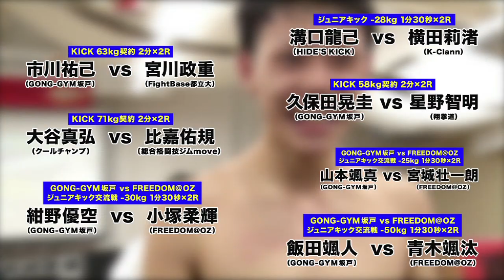【総合格闘技】Fighting NEXUS SUBLIME GUYS FIGHT in小江戸・川越!! OPTrailer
▼大　会　名
真建設有限会社PRESENTS
Fighting NEXUS “SUBLIME GUYS FIGHT in KAWAGOE”

▼日　時
2019年9月22日（日）
OPEN／13:00
START／14:00

▼会　場
埼玉・えすぽわーる伊佐沼

▼主　催
SUBLIME GUYS FIGHT実行委員会

▼公　認／協　力
Fighting NEXUS

ワンインターナショナル株式会社
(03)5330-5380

▼２部▼
◆第14試合
田中康友引退式

◆第13試合
スペシャルエキシビジョンマッチ
山口高嶺（義勇会）
vs
Mr.X

◆第12試合
KICK 68kg契約 3分3R
飯塚剛志（GONG-GYM坂戸）
vs
水沼元成（蹴拳塾）

◆第11試合
MMA 5分2R（延長1R）フライ級56.7kg契約
山中憲次（FREEDOM@OZ）
vs
歌川大輔（オーガフィスト）

◆第10試合
MMA 5分2R（延長1R）バンタム級61.2kg契約
グレート真人ガーZ（GONG-GYM坂戸）
vs
福島啓太（K-PLACE）

◆第9試合
MMA5分2R（延長1R）バンタム級61.2kg契約
金井塚信之（フリー）
vs
SO（平中道場）

◆第8試合
抹殺徒（翔拳道）
vs
鳥居剛（夕月堂本舗）

◆第7試合
KICK 55kg契約 3分3R
翔太（翔拳道）
vs
野崎宏幸（義勇会）

◆第6試合
グラップリング スーパーファイト4分2R
渋谷カズキ（高本道場）
vs
田場マサオ（クールチャンプ）

◆第5試合
MMA 5分2R（延長1R）ライト級70.3kg契約
大村朗（BAD ASS 13）
vs
キョキョ（GONG-GYM坂戸）

◆第4試合
U-STYLE　15分1本勝負
中村大介（夕月堂本舗）
vs
小林裕（フリー）

◆第3試合
松下裕太（マッハ道場）
vs
横田毅（オーガフィスト）

◆第2試合
MMA 5分2R（延長1R）フェザー級65.8kg契約
森山壱政（SONIC SQUAD）
vs
木村豊（nico mma dojo）

◆第1試合
拳勇（フリー）
vs
大高幸平（オーガフィスト）

▼第１部▼
◆第９試合
3対3おやじFIGHT対抗戦 合計体重210kg契約　2分2R
《GONG-GYM坂戸》 vs 《翔拳道》
①長澤誠 vs サクラ田和也
②南雲克伸 vs ウタちゃん
③都筑豊人 vs ジョセフ

◆第８試合
MMA 3分2R 64kg契約
栗原秀和（クールチャンプ）
vs
武山佳樹（総合格闘技ジムmove）

◆第７試合
MMA 3分2R フェザー級65.8kg契約
森永進登（ストライプル新百合ヶ丘）
vs
駿太（HIDE’S KICK）

◆第６試合
ジュニアキック　1分30秒×2R
高橋煌（GONG-GYM坂戸）
vs
横田一心（K-Clann）

◆第５試合
MMA 3分2R　61kg契約
堀口由莉奈（クールチャンプ）
vs
細野紀子（オーガフィスト）

◆第４試合
ジュニアキック　1分30秒×2R　-28kg
溝口龍己（HIDE’S KICK）
vs
横田莉渚（K-Clann）

◆第３試合
KICK 2分2R 63kg契約
市川祐己（GONG-GYM坂戸）
vs
宮川政重（FightBase都立大）

◆第２試合
KICK　2分2R　71kg契約
大谷真弘（クールチャンプ）
vs
比嘉佑規（総合格闘技ジムmove）

◆第１試合
GONG-GYM坂戸 vs FREEDOM@OZジュニアキック交流戦
全試合1分30秒×2R

①-25㎏
山本颯真(GONG-GYM坂戸)
vs
宮城壮一朗 (Freedom@OZ)

②-30㎏
紺野優空(GONG-GYM坂戸)
vs
小塚 柔輝(Freedom@OZ)

③-50㎏
飯田颯人(GONG-GYM坂戸)
vs
青木颯汰(Freedom@OZ)

↓下記ページも是非チェックお願いします↓

【Fighting NEXUS Official WebSite】
　・次回大会・選手エントリーはこちらです♪

　・煽りVTR・試合映像・大会総括はこちらで公開☆

【facebookページ】
　・リリース情報はこちらからご覧ください(^^)

　・代表山田の日常です●

　・定期的につぶやきます！！

－UFC,RIZIN,DEEP,NEXUS…朝倉未来,矢地祐介,那須川天心…ジ・アウトサイダー,キックボクシング,ボクシング,柔道,空手,合気道… －